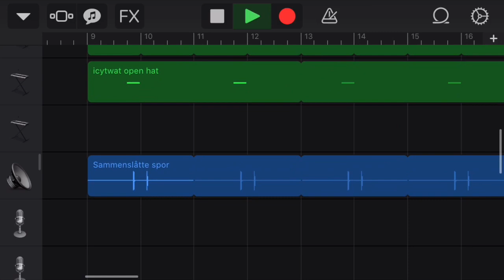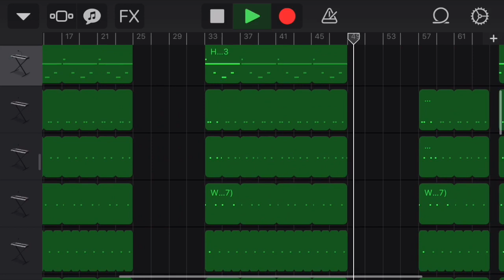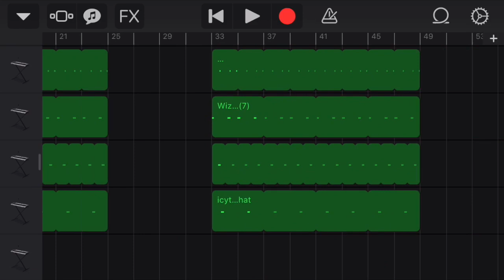Hard Travis Scott Type Beat Made In GarageBand IOS!🔥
I made a hard Travis Scott type beat in GarageBand.

More GarageBand beats will be coming!

Let me know what beat you want to see next👌